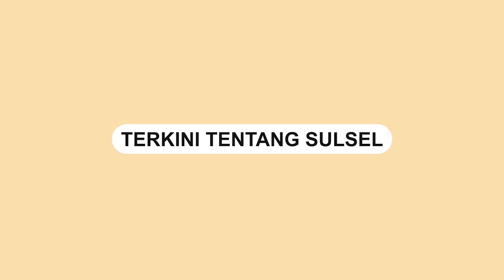Penyandang Disabilitas T3w4s Tersambar KA Maros Barru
Uji coba rel kereta api yang berada di Kabupaten Barru kini menelan korban.

Seorang warga Ammaro Kelurahan Coppo Kecamatan Barru T3w4s diduga tersambar kereta api. M4yat korban ditemukan pada pukul 10.40 Wita di jalur rel kereta api jalan arah Bottolai Kelurahan Coppo, Rabu (1/2/2023).

Dari informasi yang dihimpun Sulselsatu.com, korban bernama Lasuddin (52) yang ternyata penyandang disabilitas tuna wicara dan tuna rungu.

Video terkini dan terbaru..